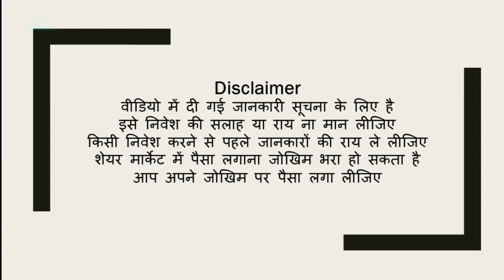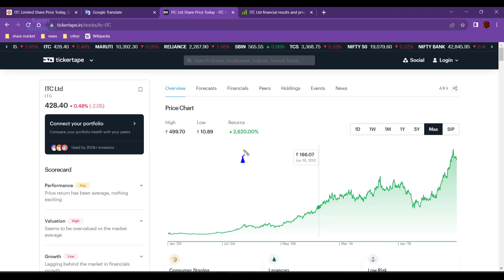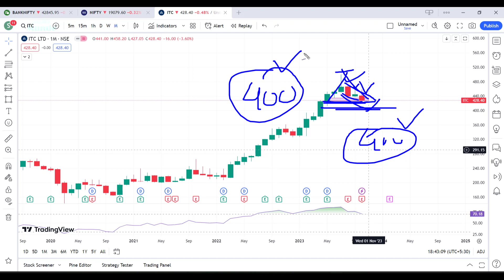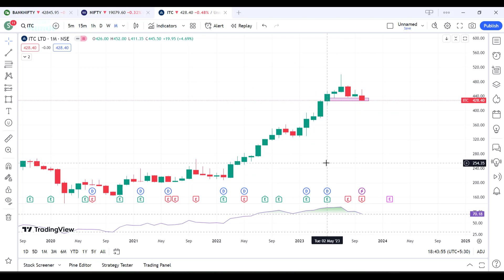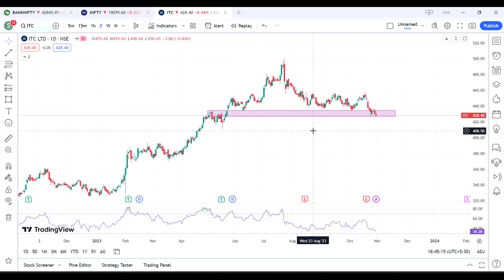ITC Ltd | Stock Analysis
Hello, I am going to tell you a little bit about stock analysis in the stock market to teach you something. Before investing in the stock market, you should do an analysis by yourself. Through this, I am trying to teach you in my own way.

And the second thing is that we also analyze futures and options. Nifty Bank Nifty market analysis is done for teaching purposes, it does not mean that you should invest in it. You should invest in options by doing an analysis yourself or by consulting your personal financial advisor. And in futures or intraday trading it is just to teach that which way the market may go is trying to make a prediction. A prediction is really a prediction. Approximate B market may go Chances are there is no certainty in which direction the market will go Analysis is only meant to teach and learn You have to be careful

Stock Analysis
market analysis
future and auction
intraday trading
swing trading
 long term investment
market daily analysis
market weekly analysis
Nifty analysis
Bank Nifty analysis
ITC Ltd